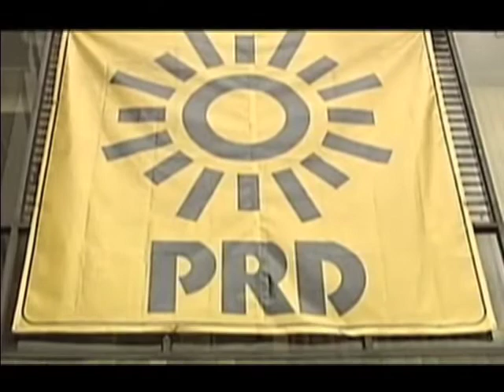Alianzas políticas son democráticas cuando impulsen ideas en común: Gómez Mont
El Secretario de Gobernación, Fernando Gómez Mont, aseguró que las alianzas políticas son democráticas, siempre y cuando los actores impulsen una agenda común de transformación.

México Gobierno Federal, Presidencia de la República, Felipe Calderón Hinojosa